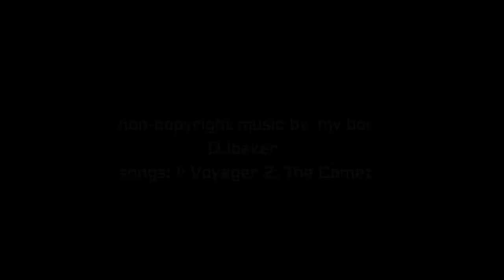Look what i got for christmas!!! A new fastest bedwars personal record!!